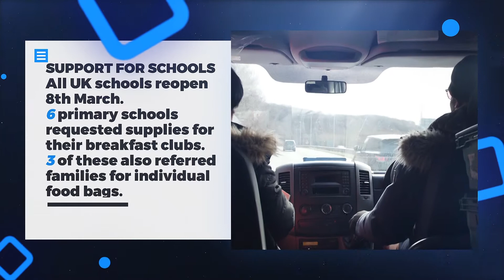The KICC Noah's Ark Food Bank weekly activities update - Week 10 2021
The Noah’s Ark Food Bank (NAFB) is a KICC ministry dedicated to taking a stand against poverty. As the coronavirus pandemic is affecting so many lives we remain committed to safely providing relief to those in need within our communities.